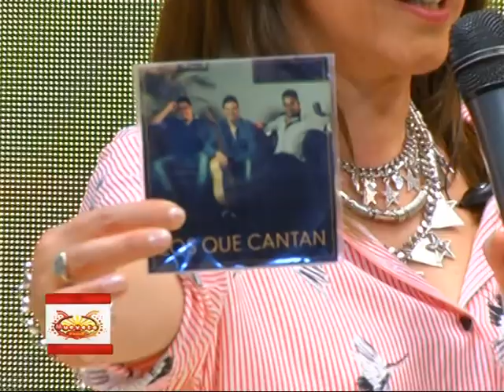Las mulatas de Nuevo Mambo en Muevete y baila 2017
NOS ACOMPAÑO EN LA NOCHE DE MUEVETE Y BAILA -VIERNES 01 DE SET-   LAS MULATAS UNAS DIOSAS, TREMENDAS BAILARINAS  SUBCAMPEONAS NACIONALES DE TEAM LADIES  SALSA SUMMIT
HABLAMOS CON SU DIRECTORA MARIA PIA VERA DE ROMEO Y JULIETA SU PROXIMO ESPECTACULO
MUEVETE Y BAILA SE EMITE TODOS LOS VIERNES DE 21 A 22 POR EL10TV